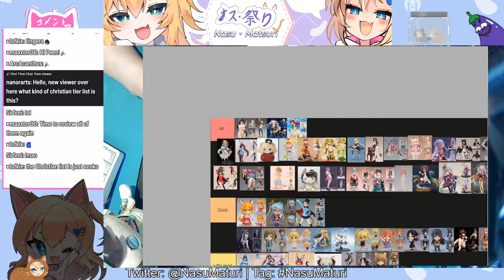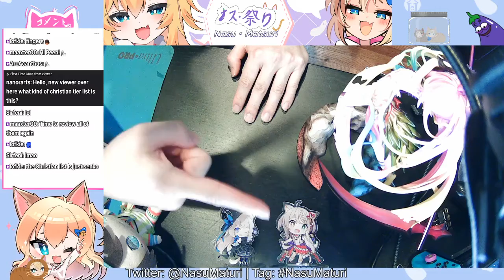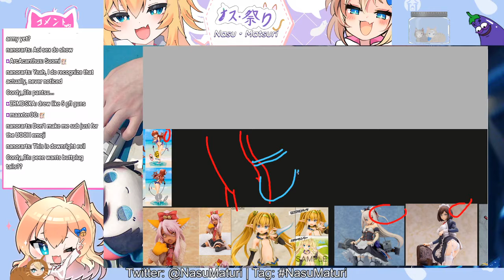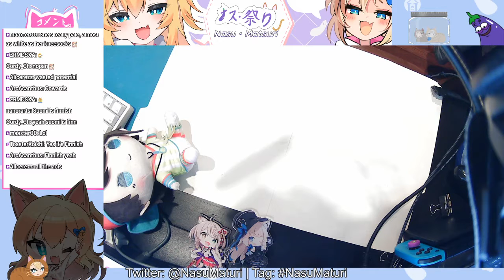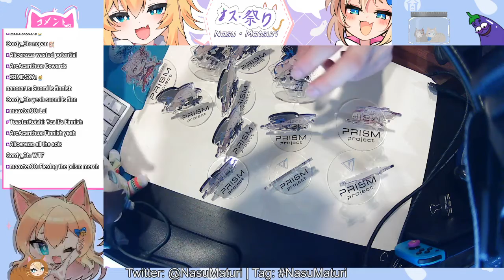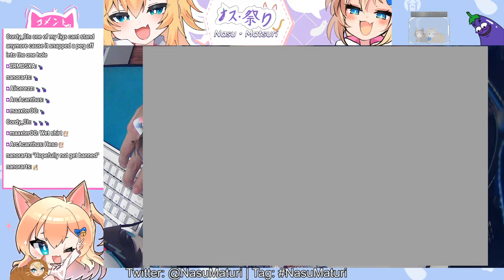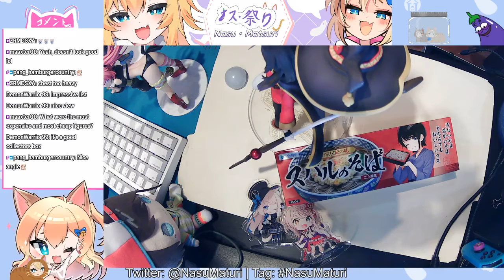【Figure Review】Showing off the jar【Nasu Matsuri / ナス祭り】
This is the vod of my figure zatsudan stream on 4/14!

( If you're somehow here to donate to actually me, first of all thank you very much! Secondly I will be using all donations towards building this channel! First goal is an actual live2d! )

Nice to meet you! I am Nasu, but please call me Peen!

I sing and I draw and sometimes I'll play games.

Reading is hard so my only rule is behave as you normally would in any stream. Use your best judgement!